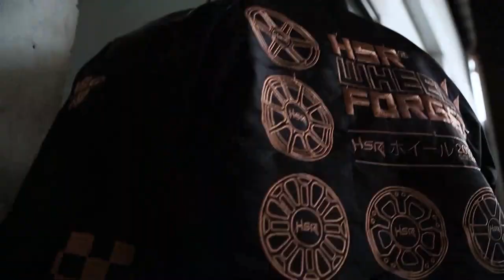Eksperimen Potong Velg HSR Sampai Hancur!